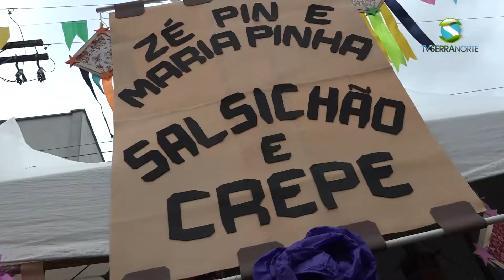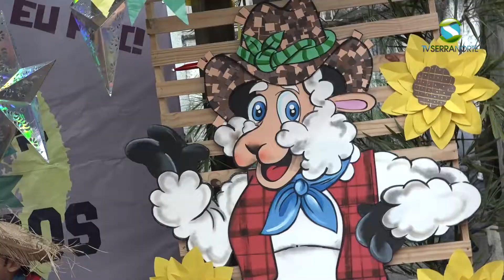Festa Junina Cordeiro 2022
Após 2 anos de pandemia a Prefeitura de Cordeiro através da Secretaria de Educação retomou o tradicional evento na cidade. Este ano a festa junina foi em um local diferente, ao invés do parque de exposições ( que está em reformas ) o arraia aconteceu na avenida Raul Veiga.